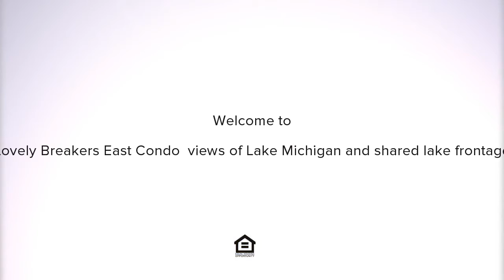1099 Beach Road, Harbor Springs, MI Presented by Carol Fay.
Contact Carol Fay for more information.

Lovely Breakers East Condo, views of Lake Michigan and shared lake frontage. Remodeled with old world charm. All bedrooms have en-suites. Hand Scrapped  wood floors, custom built ins & wainscotting. Plantation shutters in great room & dining room. Vaulted wood ceilings and a  gas fireplace. Very nice kitchen with sub zero refrigerator, dishwasher drawers and commercial stove with a griddle. Immediate occupancy...

Listing data of Coldwell Banker Schmidt Realtors, Petoskey Broker from Northern Michigan MLS is deemed reliable, but not guaranteed and is made available for personal and non-commercial use